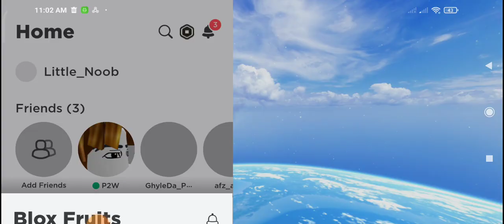Im Playing Blox fruit